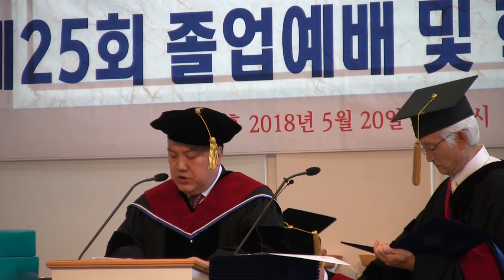[복음뉴스] 학사 보고 - 교수 박희근 목사